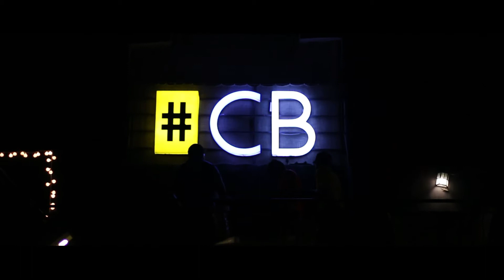Spoken Word Night at Patio CB by The Public Crew